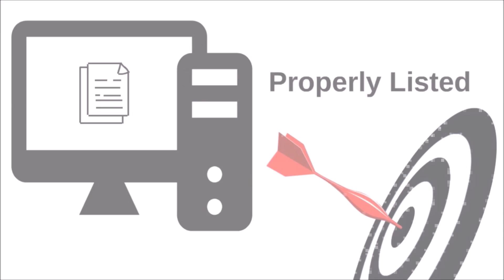Best Local Directory Marketing That You Can Use Redwood City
Local Directory Marketing Redwood City There are several factors why we believe Local Directory Marketing is important for your company.

Companies that do not service a particular area or do not have a physical address will be much better served investing their marketing dollars in other areas.

Influence Engine Marketer
185 N 9th Street